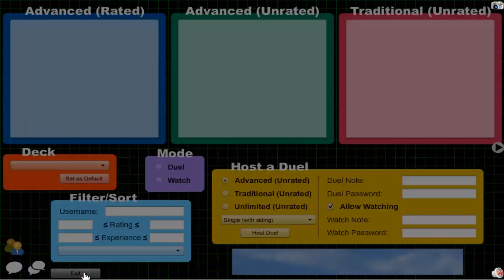Vitamin Y (Forever) Episode 293: Yubel XYZ #42 {feat. Stonzy}